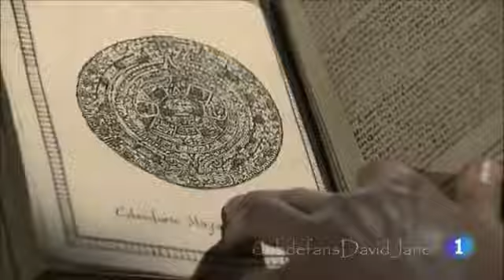GONZALO NO SE ACUERDA COMO LLEGO A LA GUARIDA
MOMENTAZO 75 AR